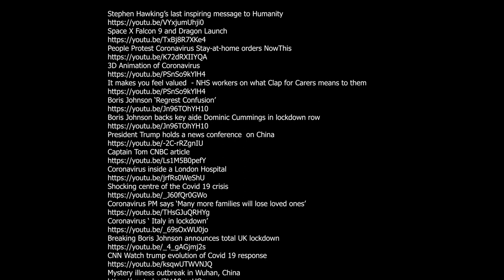uncomfortably numb music only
extracted from my lockdown 2020 composition. this is just the music element that i recorded if anyone wanyed to just listen to the music without the new media etc

thanks again to the following renders that i used in the background